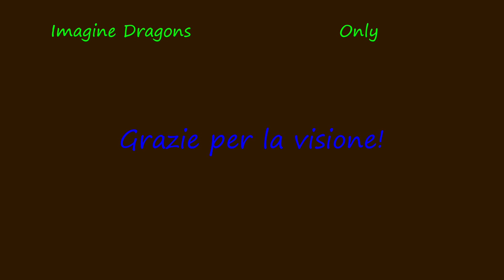Autostrada A2 tratto Sibari-Campotenese 02/10/2021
Terzo video di 9 realizzato durante il mio lungo viaggio da Cosenza all'Ikea di Baronissi (SA) del 2 Ottobre 2021, relativamente al tratto di A2 del Mediterraneo tra Sibari/Firmo e Campotenese. Riprese effettuate con telecamera GoPro Hero 6 Black